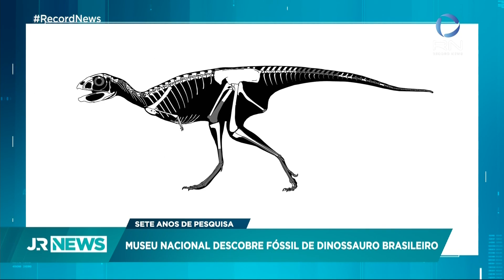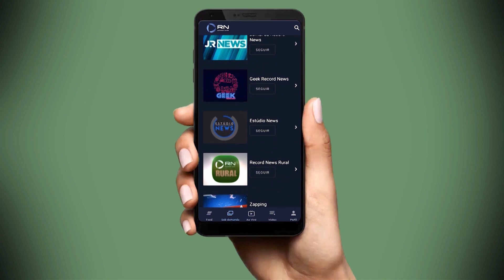Nova espécie de dinossauro é descoberta no Brasil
O Museu Nacional anunciou a descoberta de uma nova espécie de dinossauro que viveu no Brasil. O fóssil é o mais completo de um animal do período Cretáceo (entre 70 e 80 milhões de anos) encontrado no país.